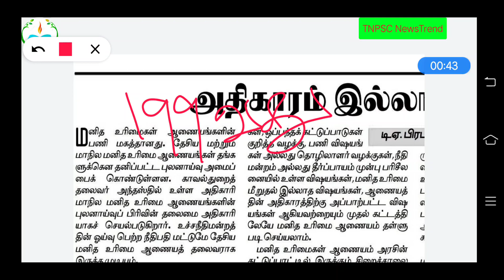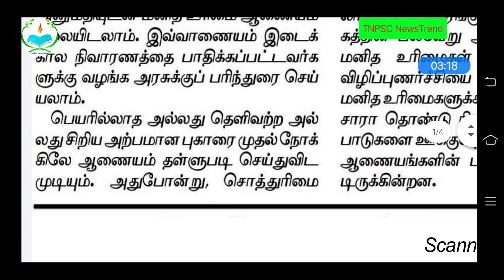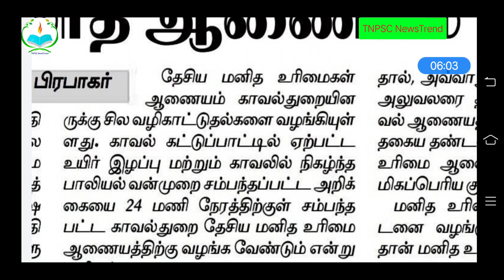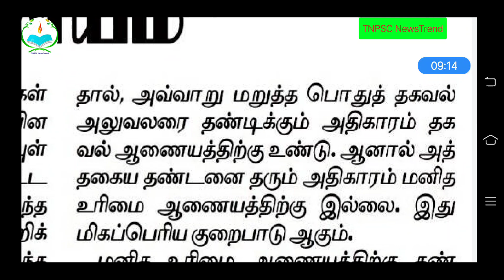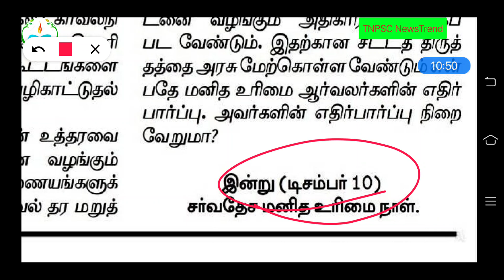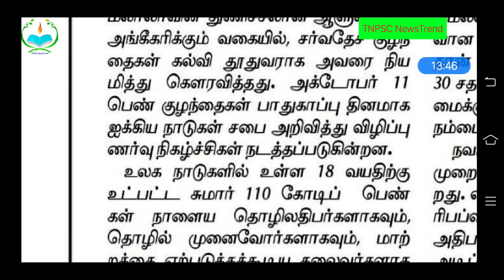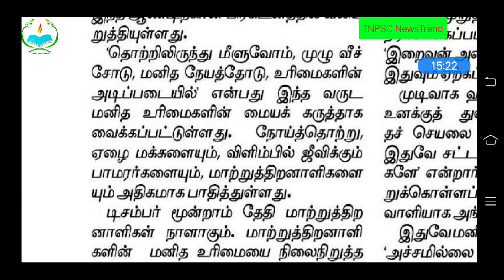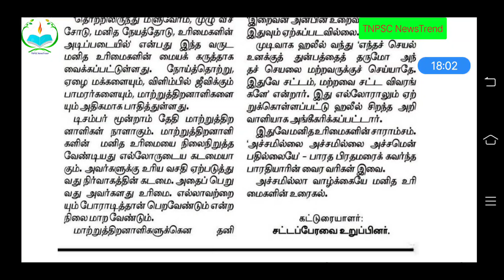தேசிய மனித உரிமைகள் ஆணையம்|மாநில மனித உரிமைகள் ஆணையம்|National human rights commission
Tnpsc Quiz

(Daily Newspaper cutting)

சமூக, சமய சீர்திருத்த இயக்கங்கள்(இந்திய விடுதலைப் போரட்ட வரலாறு புத்தகம்): objective type questions